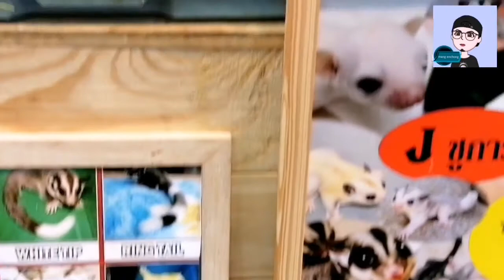ibat ibang uri ng hayop matatagpuan sa loob ng mall